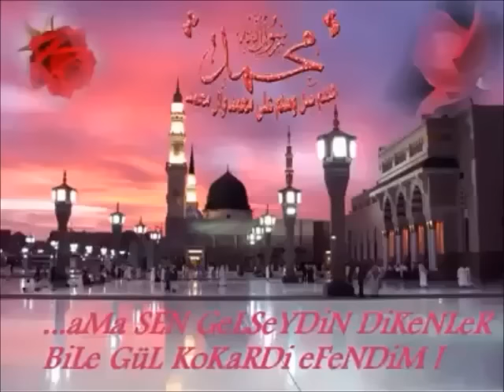Açan çiçeklere meyva - Ali Kırış